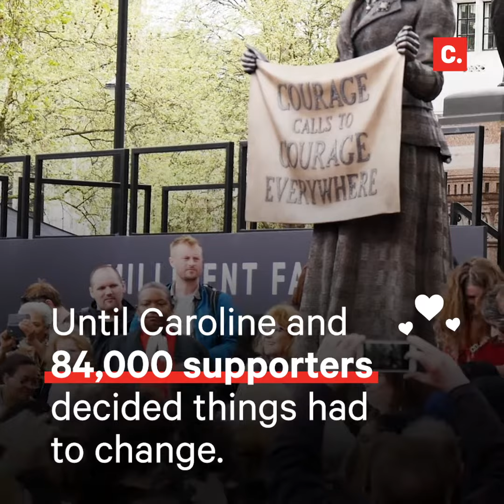Victories You Made Possible on Change.org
Everyday we see petitions started by people who want to change their world for the better. When they face a problem or spot an injustice, they don’t look away, they choose to act.

We see lakhs of people add their support to petitions, take actions and help these petitions win! Have a look at these amazing stories of people creating change.

Watch this video to see what and Indian petition starter Insia Dariwala asked for – and won.